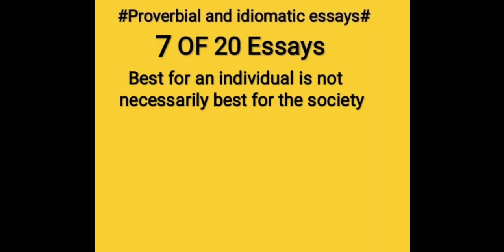Part-7, Proverbial and idiomatic essays# (Best for an individual is not necessarily best for ...)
Learn English Daily With Yash...

Thanks🙏🙏🙏🙏🙏